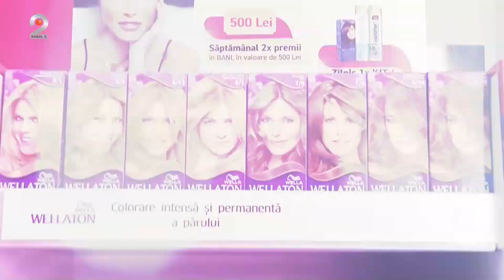Wellaflex, pana la 48h de fixare flexibilă!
Mereu pe fugă, mereu grăbită, femeia contemporană nu mai are timp pentru a-și aranja părul pe cât de mult și-ar dori.

Un păr îngrijit, sănătos, coafat cu cele mai bune produse, va fi mereu remarcat si complimentat. Și cărei femei nu-i plac complimentele?

Bucură-te de un păr disciplinat, ușor de aranjat și cu aspect natural, care se menține pe tot parcursul zilei.

Utilizând complexul de Hair Taming, cu ulei de macadamia, produsele Wellaflex conferă o pieptănare fără bătăi de cap și ușor de aranjat, pe care îl protejează, concomitent, de razele UV și de umiditate.

Ilinca Vandici, ambasador Wella, recomanda Wellaton si Wellaflex.

Vă reamintim că mai sunt doar câteva zile până la încheierea campaniei Wella, mai precis 6 zile până la extragerea finală, în care mai puteți câștiga ultimele premii săptămânale și zilnice. Au mai rămas doar 10 astfel de premii în bani, în valoare de 500 de lei, sau zilnic ai șansa de a câștiga unul dintre kiturile cu 6 produse Wella.

Pentru a te înscrie în campanie și a castiga unul dintre premii, cumpără minimum 1 produs din gamele participante și înscrie numărul bonului fiscal pe wella.story.23.ro.